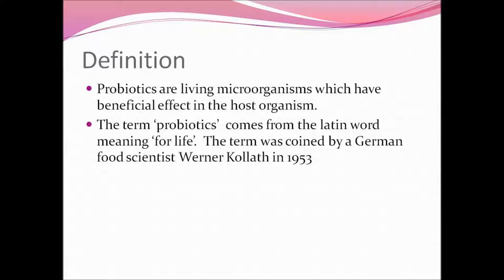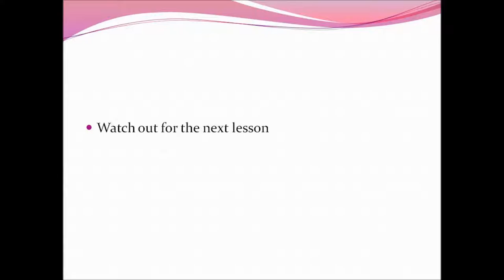An introduction to probiotics